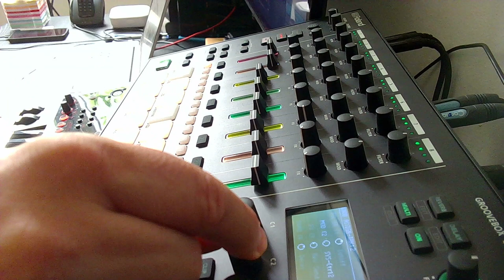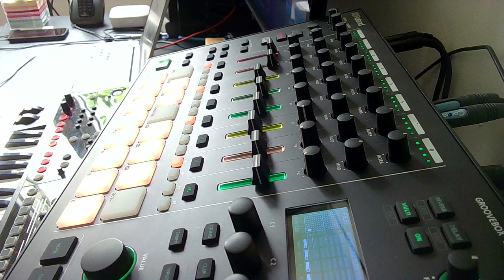The X-Files with my Roland MC-707 - Techno Power version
Dawless cover, all sounds comes from Roland MC-707